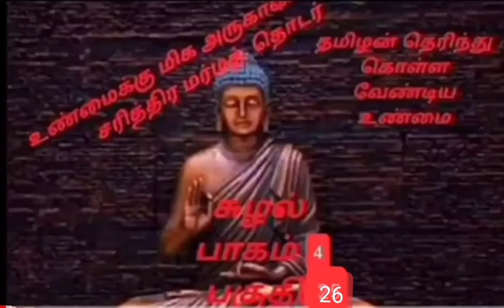Tamil Crime thriller stories/சுழல் பாகம் 4/part 26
Tamil crime thriller novels
Tamilhistoricalcrimethriller stories